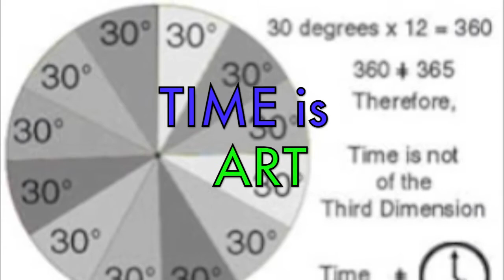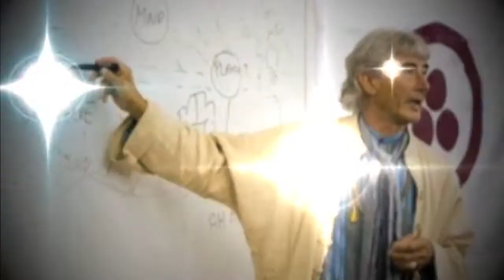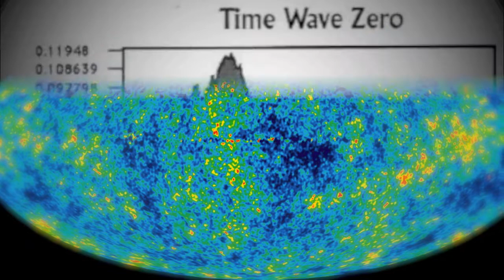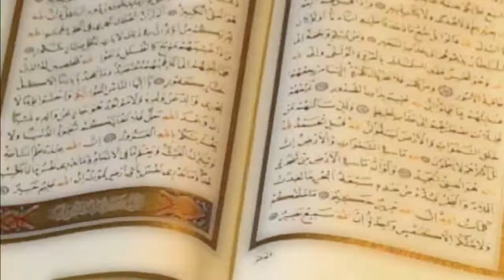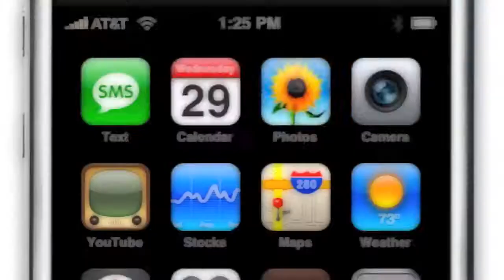2012 Terence McKenna José Argüelles Music Video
"15 Years" song by Tiñsel Tildé.

Voice Samples featuring Terence McKenna & José Argüelles

Video by Robert Lucente. NonCommercial Work. Not For Sale.

Image Copyrights Retained By Original Holders.
Some Images Used Courtesy of Foundation for the Law of Time.
Some Images Reused from Wikimedia Commons.

Engineered and mixed by Eddie Kish at Morning Star, NJ.
Recorded by R.Lucente and Kimbo at Desert Sky Studio, San Rafael, CA.
Additional production and mastering by J.Salino at the Crash Pad, PA.

Robert Lucente: vocals, guitars
Len Tafro: keyboards
Deva Priyo: guitars
Chris Kelly: bass
Daryl Anderson: drums